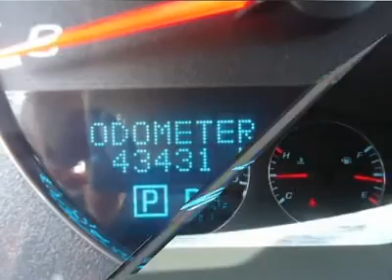2011 CHEVROLET IMPALA Jackson, MS P3164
2011 CHEVROLET IMPALA Jackson, MS
Stock# P3164
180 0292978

5395 I 55 N.

Don't miss this 2011 Chevrolet Impala. It's equipped with Automatic transmission and features a Summit White exterior. With 43164 miles, you'll want to take this car home. Make a great choice today.